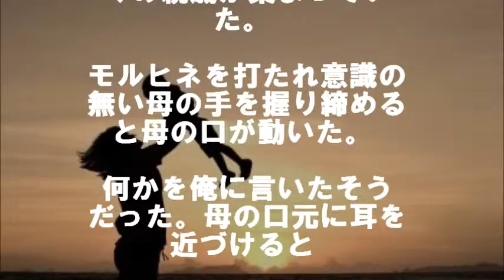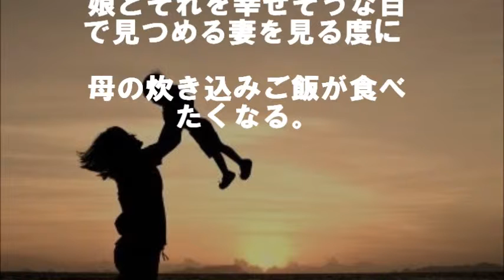【泣ける話】炊き込みご飯。。。母との思い出。。。 相互登録 【感動する話】【涙腺崩壊】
【泣ける話】炊き込みご飯。。。母との思い出。。。

俺は小学生の頃に母の作った炊き込みご飯が大好物だった。